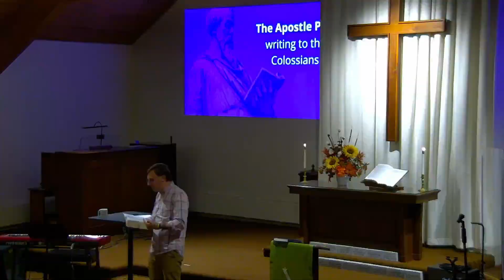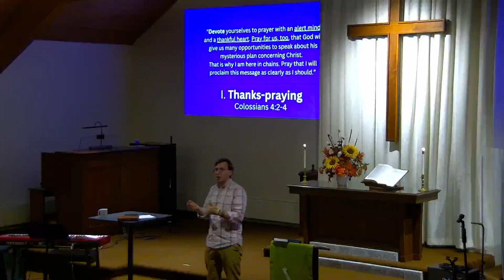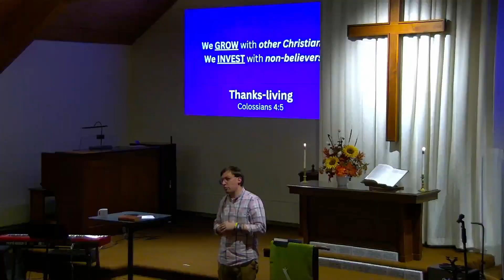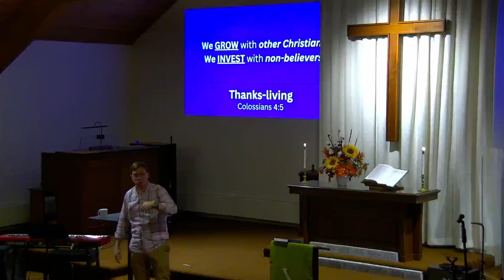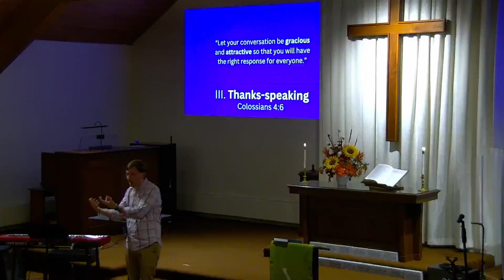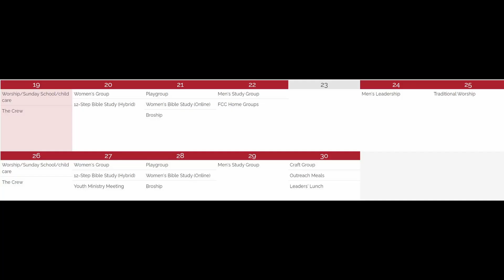Traditional Worship Service. November 18, 2023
With Pastor David Cushing.